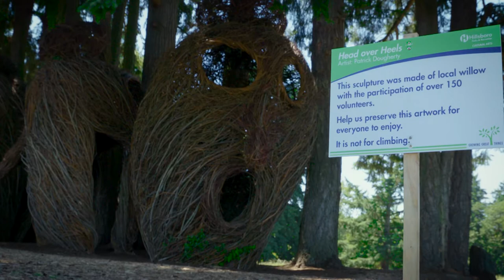Head Over Heels Art in Hillsboro Oregon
“This work consists of seven large faces that peek out from both sides of a line of old growth Douglas fir trees. Initially inspired by masks and totems of Northwest indigenous peoples, they morphed during the building process into caricatures of human surprise. The arrangement of elements corrals the trees and creates among them a room of ancient tree trunks, thick and luxurious. Perhaps this invitation to rub shoulders with the craggy bark of such oldsters is the best part of the work.  At the last minute, a hint of the heads of Easter Island statuary emerged as we fitted each head with a suitable hat.” Patrick Dougherty

More than 150 volunteers contributed over 1000 hours to create this monumental, interactive sculpture in Hillsboro’s newest park from locally gathered plant materials to create a unique destination in the park. Tualatin Valley Community TV cameras captured the process and created a video for the City of Hillsboro, Oregon to share the essence of this wonderful community project titled "Head Over Heels" by Patrick Dougherty